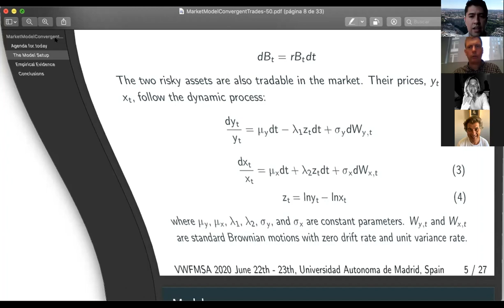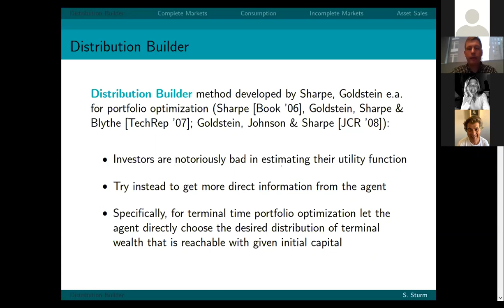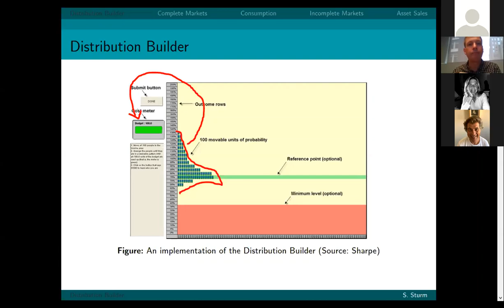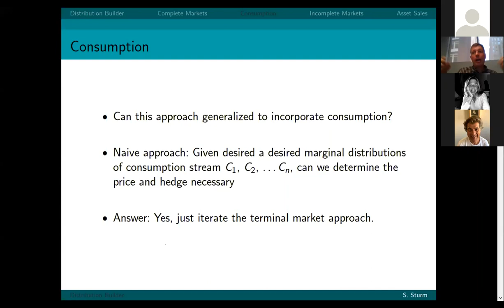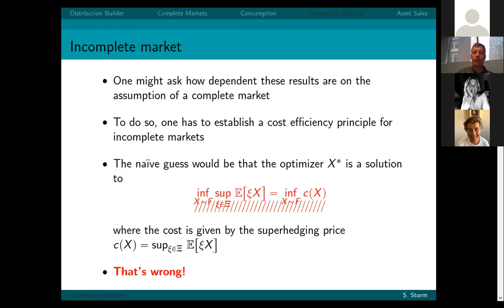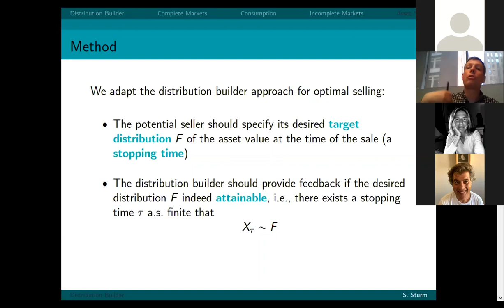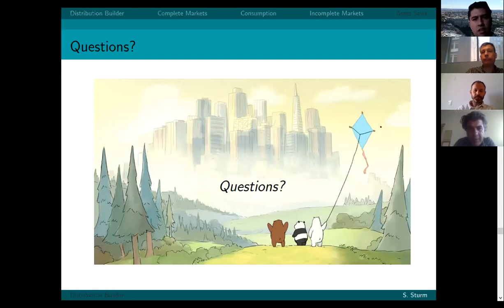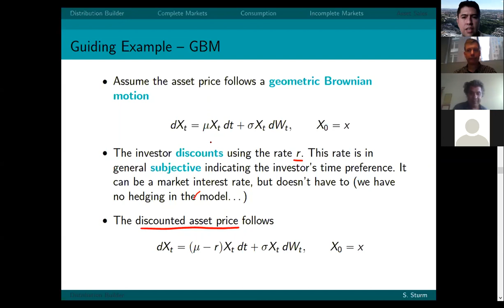Virtual Workshop on Financial Mathematics and Stochastic Analysis: Stephan Sturm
"Virtual Workshop on Financial Mathematics and Stochastic Analysis ICMAT/UAM/UNED" (June 22nd and 23rd, 2020)

Conference: “Portfolio Selection using the Distribution Builder”, Stephan Sturm (Worcester Polytechnic Institute, USA)

Abstract: Portfolio optimization subject to personal preferences of an economic agent is a mainstay in financial mathematics. The common way this problem is set up is via a utility function representing the agent's preferences. This supposes in practice that agents behave rationally as well as that there is a practical and tangible way to determine their utility function. An alternative approach, known as Distribution Builder, has been proposed by Goldstein, Sharpe and Blythe: investors should determine directly the distribution of the terminal payoff given their budget constraint. In this talk we first review the concept of the distribution builder and the mathematical model behind it, and then propose extensions to optimization of intertemporal consumption and in incomplete markets. This is based on ongoing joint work with Carole Bernard and Mauricio Elizalde Mejía.